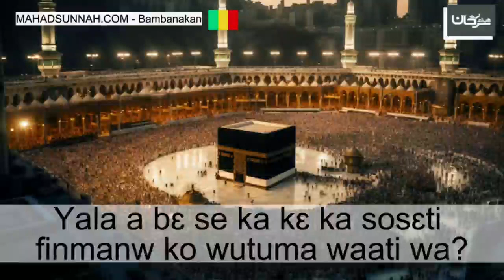Yala a bɛ se ka kɛ ka sosɛti finmanw ko wutuma waati wa هل يجوز المسح على الجوارب الرقيقة في الوضو